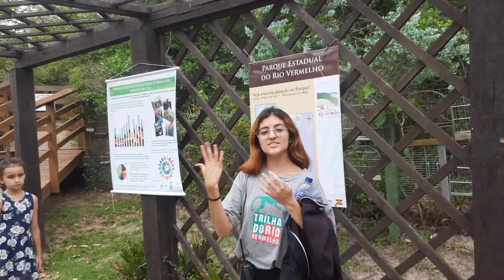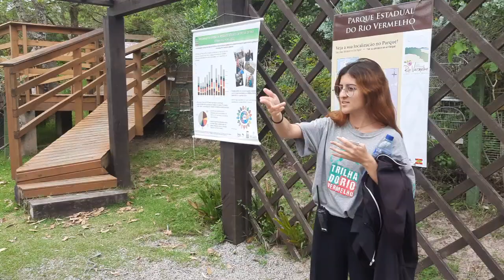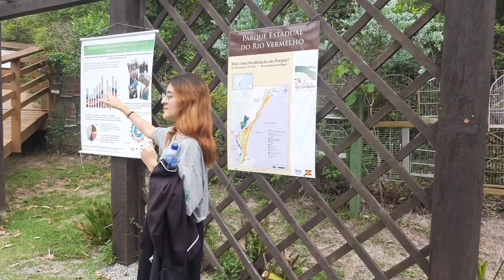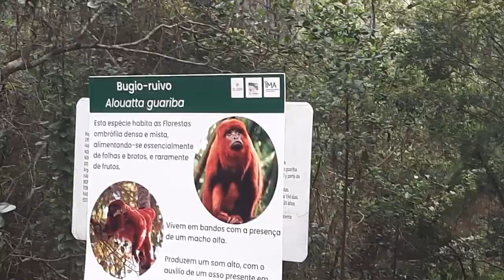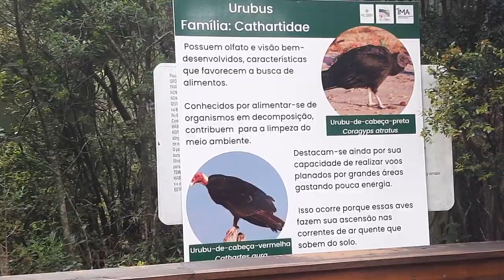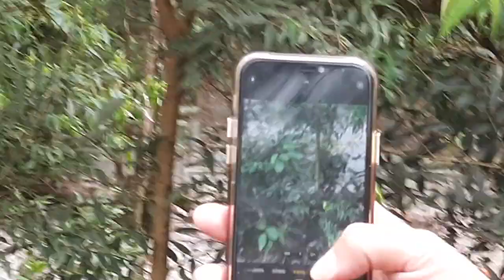Parque Estadual do Rio Vermelho | Florianópolis Santa Catarina | Lugares de Grande Aprendizado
Tive o privilégio de levar minhas filhas a esse lugar e fui surpreendido com tanta informação boa!

👇Digital Conectt Certo 👇👇👇
📞📞Contato📞📞

👉👉Nossas redes:  @Banda Ebenezer   @Renilza Rodrigues  @Digital Conectt Certo @Esther Rodrigues @Esthefany Rodrigues✍
🤜Segue abaixo links de referência no qual nos representa.

🤲Aqui nesse canal você tem informação necessárias!
O que seria isso, defino como; tudo o que eu acho que é bom para você saber ou desenvolver postarei a vocês, não tenho um padrão a seguir, por favor não deixa de se inscrever e apertar o sininho, pois a ideia é dar à vocês aquilo que sempre acho bom pra mim!
Tenho uma empresa de Lanche e trabalho com uma outra empresa chamada "Digital Conectt Certo, empresa essa que leva o artista a uma padronização geral, para recebimento de direitos autorais tanto na área física como na era digital. Sou representante de empresa que vende som e instrumento musical geral. "Staff Music".
Tenho um grupo de louvor chamado Banda Ebenézer a mais de 18 anos!